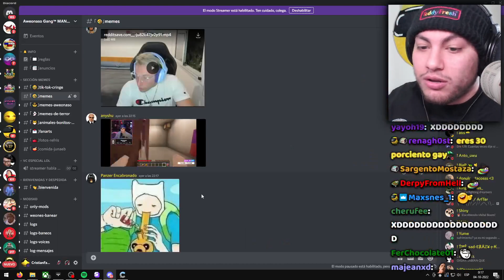Juansguarnizo le dice gay a Cristianghost xd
- Tags 👻 -
Clips Twitch,
Twitch Clips,
twitch stream,
Stream,
Aweonaso Gang,
Aweonao Gang,
Aweonaso gan,
Aweonaso?,
cristianghost aweonaso,
Aweonaso cristianghost,
cliperos cristianghost,
cristianghost cliperos,
cristianghost clipero,
clipero cristianghost,
cliperos cristianfantasma,
cristianfantasma cliperos,
clipero cristianfantasma,
cristianfantasma clipero,
cristianepico,
cristian epico,
cristianghost clips,
clips cristianghost,
cristianghost,
cristian ghost,
chanchoghost,
cristinaghost,
cristinnaghost,
cristianfantasma,
clips cristianfantasma,
cristianfantasma clips,
kitianghost,
lo mejor de cristianghost,
cristianghost reacciona,
cristianGhost streams,
streams cristianghost,
cristianghost stream,
Stream cristianghost,
Cristianghost VoD,
VoD Cristianghost,
cristianghost n word,
cristianghost memes,
cristianghost susto,
cristianghost se cae,
cristianghost onichan,
cristianghost intro,
cristianghost outro,
cristianghost plantas vs zombies,
cristianghost otaku,
cristianghost x,
cristianghost wattpad,
cristianghost weon,
pecky,
ñoqui,
cristianghost cintia,
cristianghost cinthia,
cristianghost cynthia,
cristianghost cynthiayaya,
cristianghost screamer,
cristianghost apuesta,
cristianghost Aliexpress,
cristianghost altura,
cristianghost crítica,
cristianghost baneado,
cristianghost ban,
cristianghost gameplay,
cristianghost reacción,
cristianghost bailando,
cristianghost bts,
cristianghost coca cola awards,
cristianghost bromas,
cristianghost cynthia cara,
cristianghost anuncios,
cristianghost pvz,
cristianghost cuphead,
cristianghost fnaf,
cristianghost peruano,
Cristianghost tonto,
cristianghost fnf,
cristianghost getting over it,
cristianghost esquizofrenia,
cristianghost autismo,
cristianghost autista,
cristianghost edad,
cristianghost funado,
cristianghost funa,
cristianghost furro,
cristianghost gallito,
cristianghost gime,
cristianghost ahegao,
cristianghost Bob Esponja,
cristianghost Patricio,
cristianghost Calamardo,
cristianghost Homero Simpson,
cristianghost humilde,
cristianghost Pecky,
Cristianghost VTuber,
Cristianghost chupala,
Cristianghost VTubers,
cristianghost marge simpson,
cristianghost simp,
cristianghost ñoqui,
Ñoqui cristianghost,
cristianghost ñoquita,
Cristiano fantasma,
cristianghost nina,
Cristianghost anime,
Cristianghost furry,
cristianghost monouwu,
cristianghost uwu,
cristianghost Perú,
monouwu cristianghost,
cristianghost ELCHAT,
cristianghost MinionG,
christian ghost,
christianghost,
cristianghost gordo,
cristianghost nikocado avocado,
cristianghost obeso,
cristianghost Booyah,
cristianghost Booyah Live,
Booyah cristianghost,
cristianghost chill,
cristianghost waton,
cristianghost 16,5,
cristianghost AYAYA,
cristianghost México,
cristianghost bruh,
cristianghost gatos,
cristianghost gata,
cristianghost Minions,
Minions cristianghost,
cristianghost chat,
cristianghost Miguelito,
cristianghost streamer,
streamer cristianghost,
cristianghøst,
cristianghost Twitch,
Twitch cristianghost,
cristianghost directo,
cristianghost directos,
Directo cristianghost,
Directos cristianghost,
cristianghost Twitch,
cristianFantasma Twitch,

💙 ᗜˬᗜ